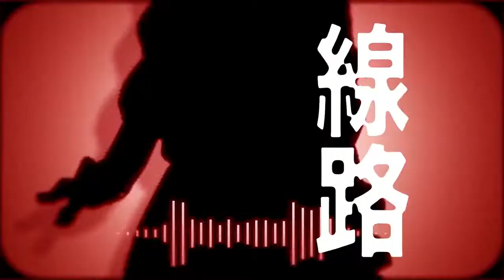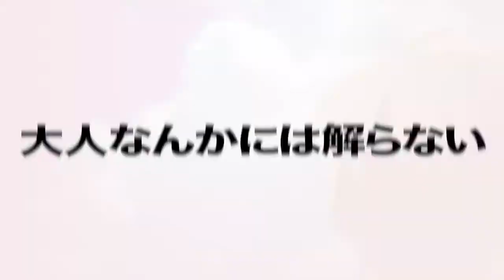劇場版「カゲロウデイズ」主題歌：REDCINEMA Ver スペシャルムービーGOUACHE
anyway i hope u enjoy the video and support fo the anime and the movie